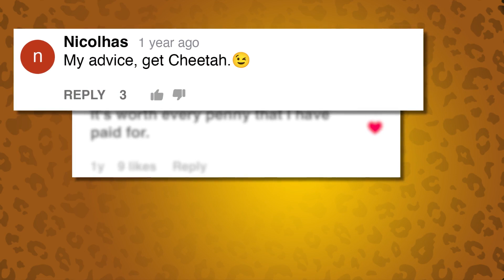高速スリム インデックス（52 チータ）/ 52 Cheetah